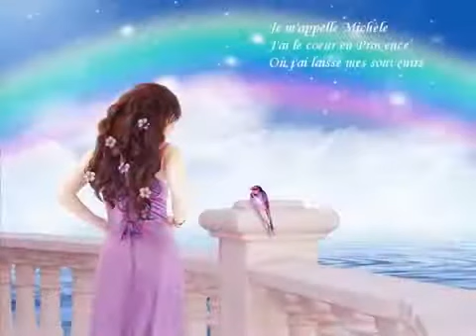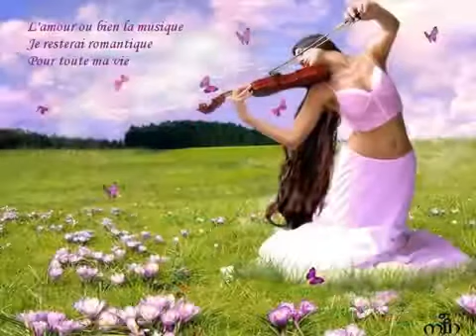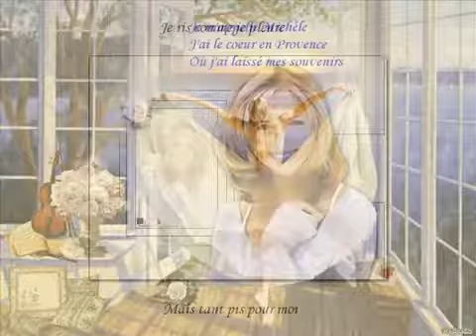michèle torr,je m appelle michelle